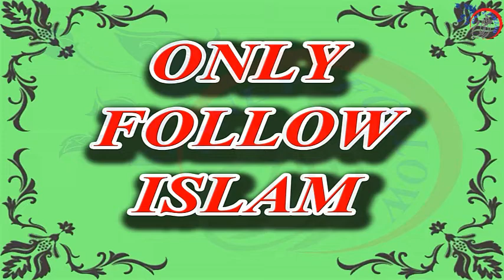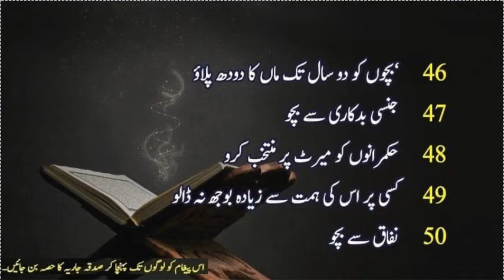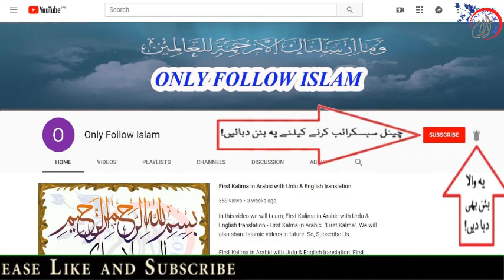22 - Quran e Majeed || قرآن مجید || Mukhtaser 100 Pagham part 02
1 - || " Aao Quran Seekhain or Sikhaye " ||

22 - Quran e Majeed || قرآن مجید || Mukhtaser 100 Pagham part 02